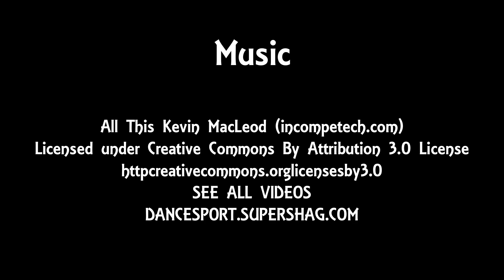Approach the Bar! Emerald 2021! Pro Smooth! 1st Nick Cheremukin and Viktorija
Toni Redpath concludes her analysis of this incredible event! Let see if she loves the winners,Nick and Viktoriya!